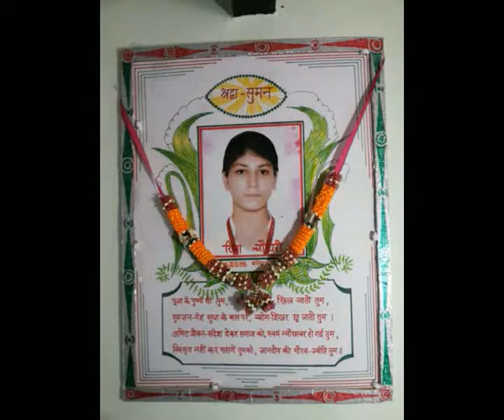मुज़फ्फरनगर : रिया हत्याकांड में 3 आरोपी दोषी करार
मुज़फ्फरनगर। मुज़फ्फरनगर में सन 2014 में हुए रिया हत्याकांड में आज कोर्ट ने 3 आरोपियों को दोषी करार दे दिया है ।एडीजी प्रथम की कोर्ट ने आरोपियों को दोषी करार देते हुए फैसला सुरक्षित रख लिया है ।वही कोर्ट ने तीनों आरोपियों को हिरासत में लेकर जेल भेज दिया है । रिया ने अपने पिता पर चली गोली को अपने सीने पर खाकर अपने पिता की जान बचाई थी। लेकिन रिया की मौके पर ही मौत हो गयी थी ।रिया को मरणोपरांत प्रधानमंत्री ने बाल वीरता पुरस्कार व मुख्यमंत्री ने रानी लक्ष्मीबाई पुरस्कार से सम्मानित किया था ।

दरअसल भौराकलां थाना क्षेत्र के गाँव मुंडभर में 10 मार्च 2014 की सुबह विवाद में गाँव के कुछ बदमाशो ने आकर रिया के पिता सुरेश को निशाना बनाकर फायरिंग शुरू की थी । रिया ने बदमाशों को देखते ही अपने पिता के सामने आ खड़ी हुई जिससे पिता सुरेश को लगने वाली गोली को अपने सीने पर खाते हुए अपने पिता सुरेश की जान बचाई थी। लेकिन रिया की मौके पर ही मौत हो गई थी । रिया के पिता ने सुरेश ने गाँव के तीन भाइयों सुनील रोहताश ललित व पूर्व प्रधान बिल्लू को नामजद करते हुए थाने में तहरीर दी थी ।

जिसमे पुलिस ने बिल्लू सुनील और ललित को गिरफ्तार कर लिया था। लेकिन रोहताश सालों फ़रार रहा था । मामला सीबीआई में पहुँचा तो रोहताश पर सीबीआई ने 25 हजार का ईनाम घोषित किया था , बाद में ईनाम बढाकर एक लाख कर दिया था । रोहताश को पुलिस ने गिरफ्तार कर जेल भेज दिया था । पूरे मामले की सीबीआई ने गहनता से जांच कर तीन आरोपियों ललित रोहताश व सुनील के खिलाफ चार्जशीट लगा दी थी। जबकि पूर्व प्रधान बिल्लू के खिलाफ कोई पुख्ता सबूत ना मिलने पर उसे क्लीनचिट दे दी थी ।

आज एडीजे प्रथम कोर्ट ने भी ललित , सुनील और रोहताश को आरोपी सिद्ध करते हुए दोषी करार दे दिया है और कल तक के लिए फैसला सुरक्षित रख दिया है । तीनो आरोपियों को कोर्ट ने पुलिस कस्टडी में लेकर जेल भेज दिया है । रिया को मरणोपरांत 2015 में प्रधानमंत्री ने बाल वीरता पुरस्कार से सम्मानित किया था वही सपा सरकार के दौरान मुख्यमंत्री अखिलेश यादव ने रानी लक्ष्मीबाई पुरस्कार से सम्मानित किया था ।